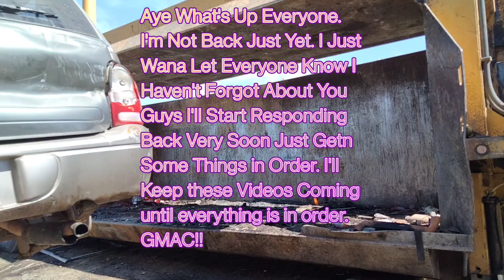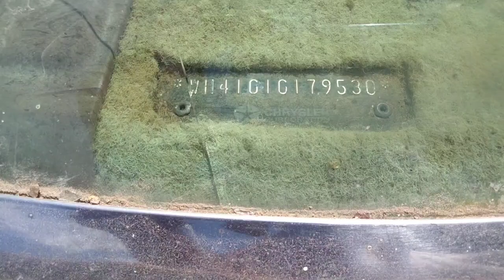1971 DODGE CORONET DANCE'S WITH MY CRUSHER & GOT MAD ABOUT IT. watch to da end to see her reaction.